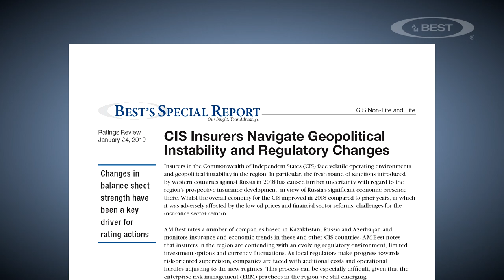AM Best's Ermakova: Converging Forces Drive M&A for Insurers in the CIS Region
Valeria Ermakova, senior financial analyst, AM Best, said business costs, bank consolidations and increased regulatory scrutiny have furthered mergers and acquisitions among insurers in the Commonwealth of Independent States.